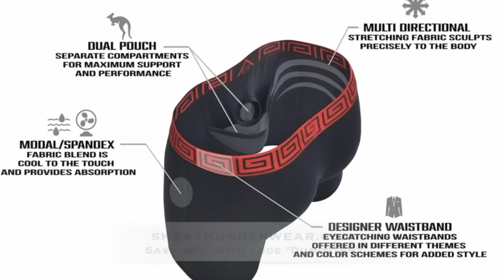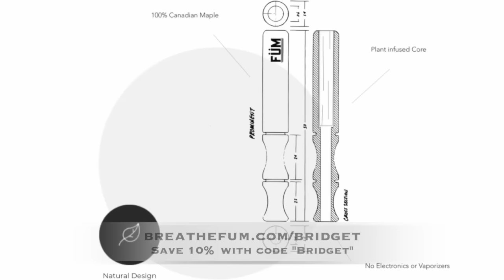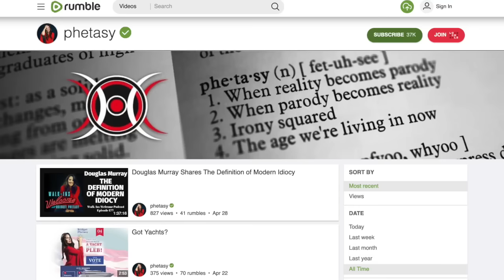Dumpster Fire 91 - There's Lead In The Aqueducts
How did the plebs feel about Caesar's death? How far could Cleopatra have gone if she'd been hotter? Which calendar will win, the Julian Calendar or the Mayan Mesoamerican Long Count calendar? Will Bridget predict the downfall of Rome?

00:00 - Introduction
2:22 - RIP
5:24 - Parade of Morons
7:37 - BDE
9:07 - Sheath, Füm & IPVanish
12:58 - Get Rekt Big Tech
14:30 - Conspiracy Corner w/Sammy Fn'F
16:47 - Get Rekt China
17:51 - Weather
18:21 - Important Stories We're Ignoring
18:37 - Breaking Bridget
20:43 - The Internet is Glorious
21:40 - Phetasy News
24:47 - Credits

- Fum is the best way to quit smoking and vaping naturally. and save 10% with the code "BRIDGET"

- Buy the best hot sauce out there and support Dumpster Fire writer, Dave Yates!